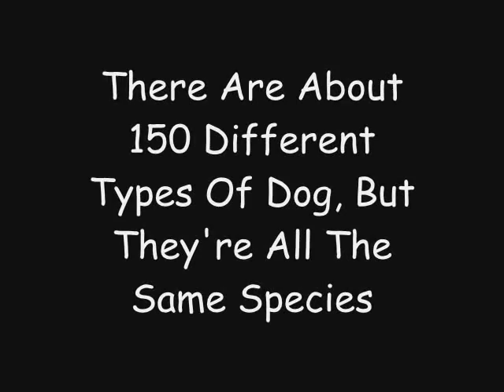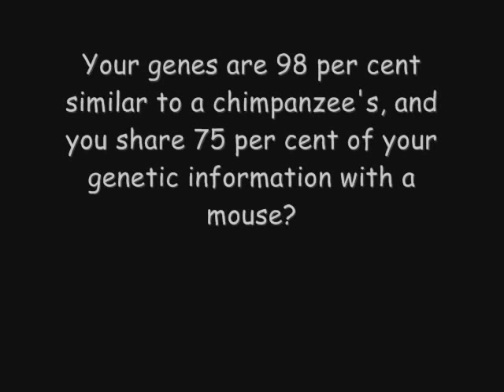Animal Breding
Sicence Video